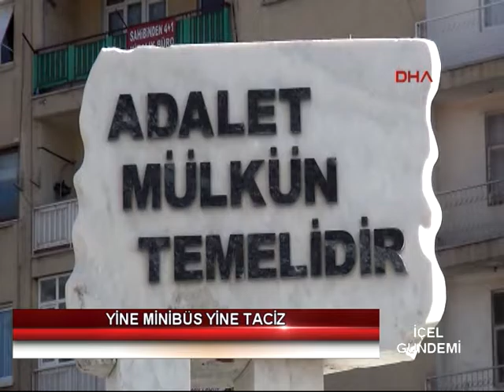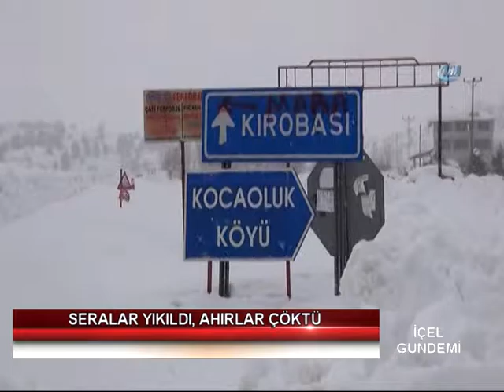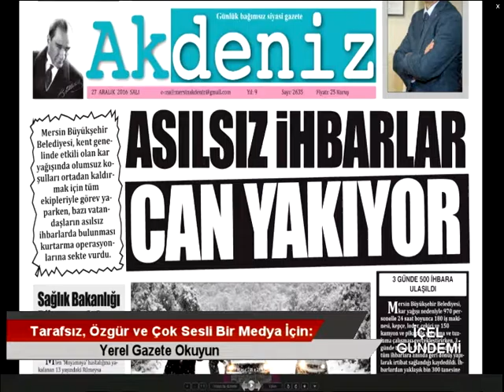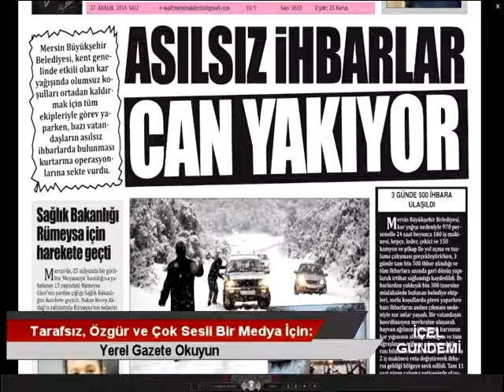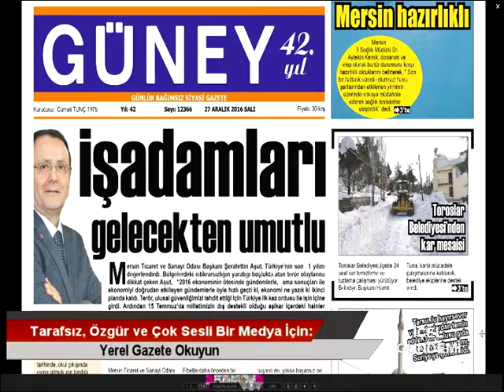27 12 2016 İÇEL GÜNDEMİ